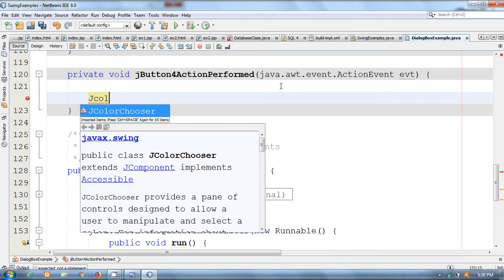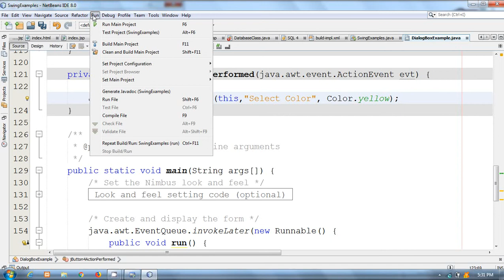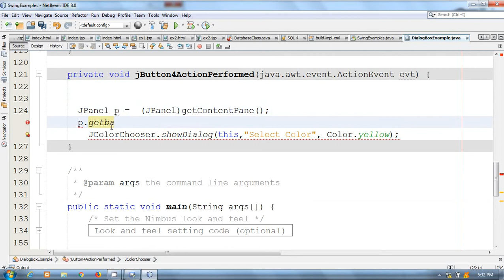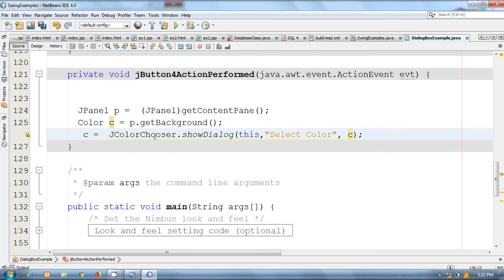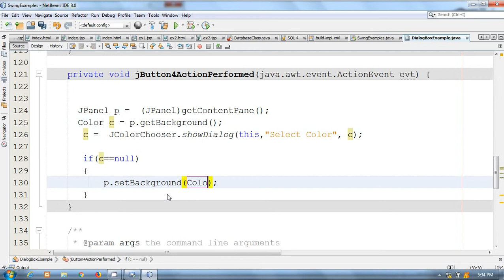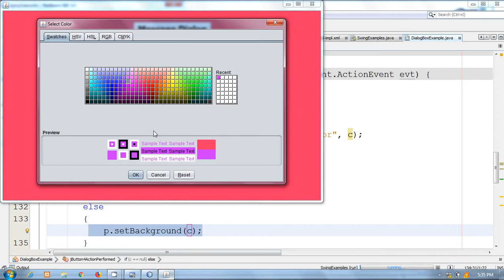JAVA Netbeans in Hindi #16 | ColorChooser Dialog Box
JAVA Netbeans By Pankaj Panjwani.
YCT Academy is the best JAVA training institute in Bhopal.